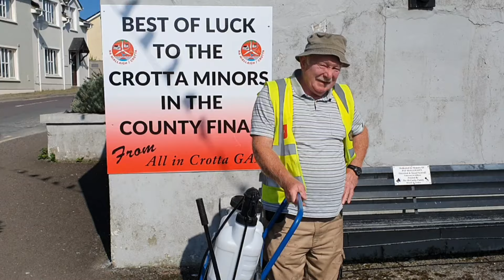In conversation with Mike O Connell at Kilflynn Village on a lovely Saturday morning 2024.